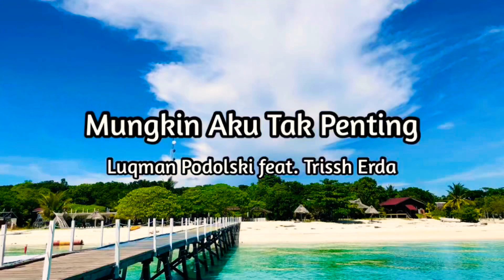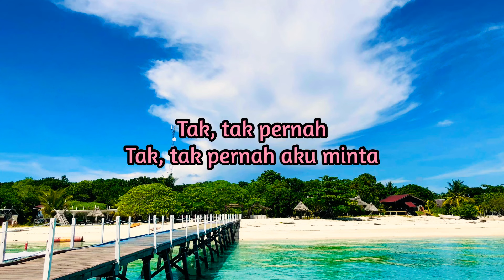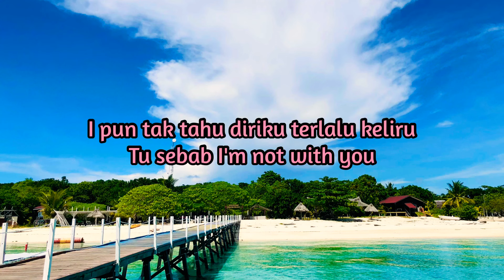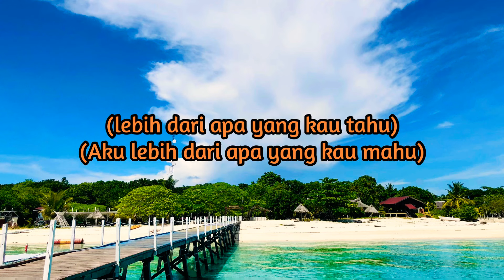Luqman Podolski feat. Tish Errda - Mungkin Aku Tak Penting (Lirik Lagu)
Song by @luqman142 & Tish Errda

Video Lyric by @bagasikuning

Full lyric - Mungkin Aku Tak Penting ⤵️
Liqman Podolski feat Tish Errda
Da na na na na
Oh

Mungkin aku tak penting bagimu
Kau buat ku rasa keliru
Bagiku dirimu lebih dari apa yang kau tahu

Lebih dari yang kau tahu
Aku lebih dari apa yang kau mahu

Engkau pergi sebelum kau mengenaliku
Engkau patah balik maaf aku tak mampu tahan
Aku dah tak mahu dibeban
Sudah lama aku tertekan
Sudah lama aku menelan sakit

TE : Tak tak pernah
Tak tak pernah aku minta
Minta peluang kedua
I pun tak tahu diriku terlalu keliru
Tu sebab I'm not with you

Takde masa aku nak harapkan engkau pulang
Semua benda kau buat untuk capaikan bintang
Tak pernah engkau bincang
Hu hu

Source Lyric by lyricfind

Background Wallpaper copyright by @bagasikuning